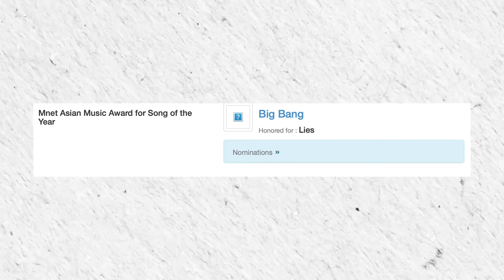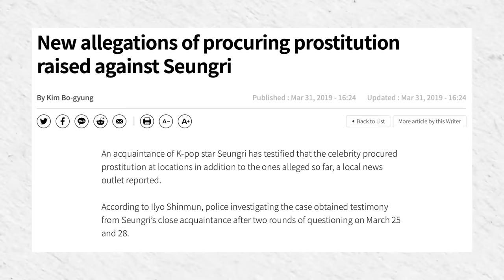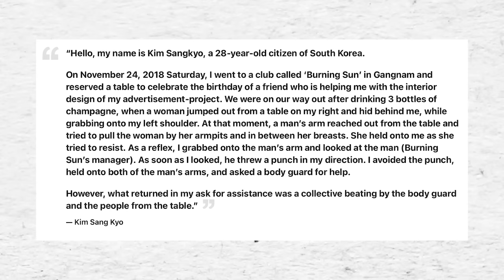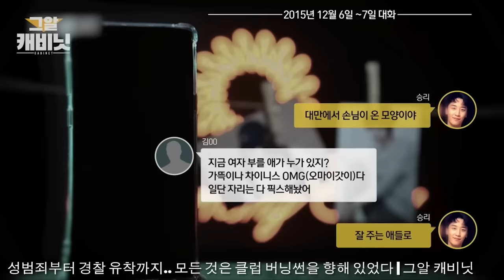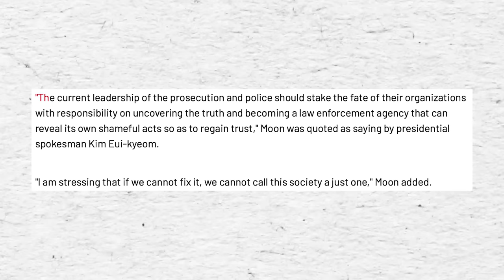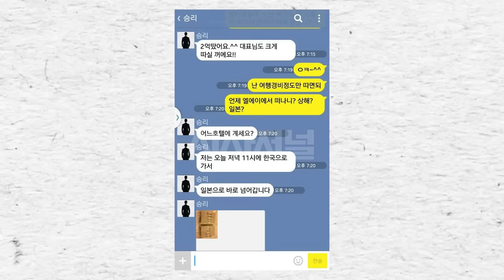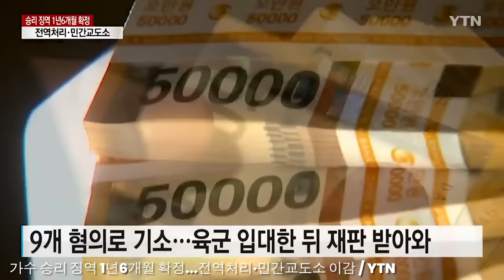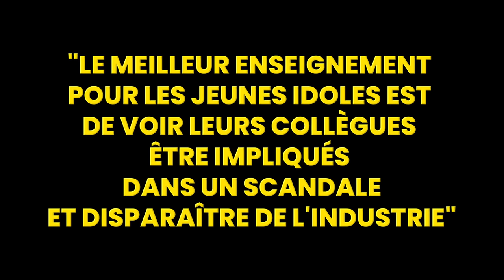Le plus gros scandale de la Kpop : l'affaire du Burning Sun (4 ans après)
Bonjour à tous et bienvenue dans cette nouvelle vidéo de Baguette Entertainment. Aujourd'hui nous allons vous parler de l'affaire du Burning Sun souvent décrite comme le plus gros scandale ayant secoué la Kpop. À l'heure où le responsable de ces faits vient de sortir de prison, laissez nous vous retracer toute cette histoire et son ampleur médiatique...

Notre matériel :
➤ Caméra : Canon M50 Mark 2/Sony ZV-1
➤ Micro : Rode Wireless Go II
➤ Montage : Adobe Première Pro, Adobe After Effect
➤ Miniature : Photoshop

L’équipe :
➤ Camille : Son
➤ Chloé : Montage
➤ Tessa : Production

Les petits logos dans l’introduction ont été réalisés par cet artiste
Le dessin de rue dans la bannière a été réalisé par cet artiste
Les musiques d’intro et d’outro ont été réalisées par cet artiste :